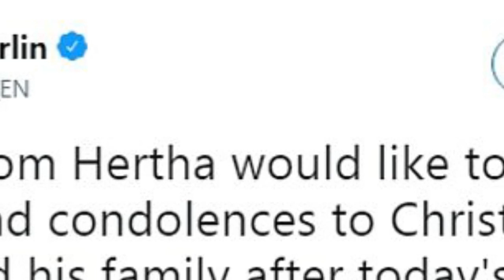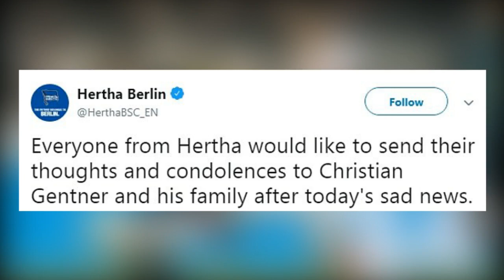Father of Stuttgart captain Christian Gentner d ies suddenly in the stadium after match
Stuttgart captain Christian Gentner's father died suddenly after the side's 2-1 Bundesliga win at home over Hertha Berlin on Saturday.

The club says it is mourning Herbert Gentner and its thoughts are 'fully with the Gentner family in these difficult hours.'

Christian Gentner initially gave interviews on the pitch after the game. He then rushed from the changing room to where a doctor attempted to save his father.

Gentner played the entirety of Saturday's encounter, setting up Mario Gomez's winner to seal all three points.

Gentner's former club Wolfsburg also posted a message of tribute online, while notable players in the league included Bayern Munich's Jerome Boateng also contacted Gentner.

Hertha said on Twitter: 'Everyone from Hertha would like to send their thoughts and condolences to Christian Gentner and his family after today's sad news.'